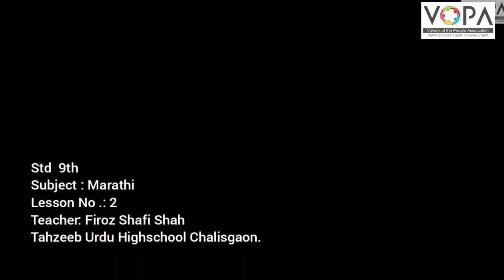9th | Marathi | संत वाणी | V School